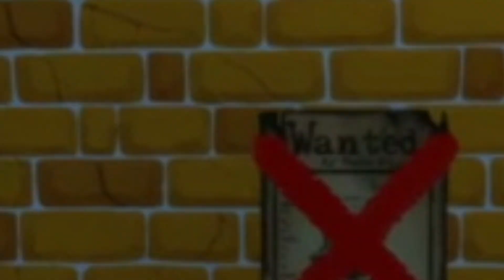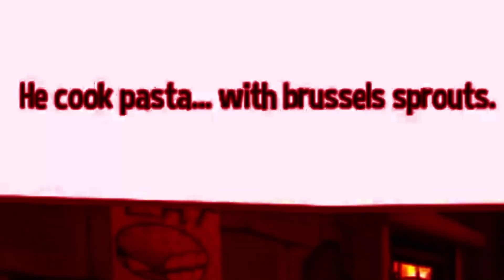Hat Gang.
Hey, first video, don't criticise me too much or I'll go crazy.
Ok no just kidding, please CONSTRUCTIVE criticism is appreciated, since this is my first time editing.
Anyway, that's all I have for description uh
Have a good day!! Now here's some stuff:

Go buy A Hat In Time, it's fun and worth it